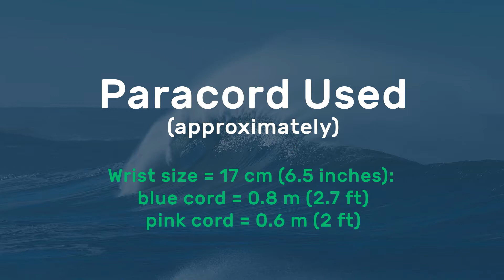Woven Wave Paracord Bracelet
Woven Wave Paracord Bracelet video tutorial.

Paracord Used (Wrist size = 17 cm (6.5 inches)):
blue cord = 0.8 m (2.7 ft)
pink cord = 0.6 m (2 ft)

Design by J.D. Lenzen (TIAT).